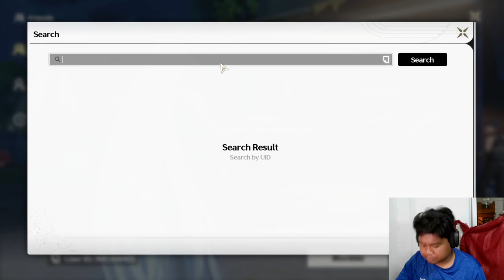EPIC MORTEFI MOMENT! | WUTHERING WAVES